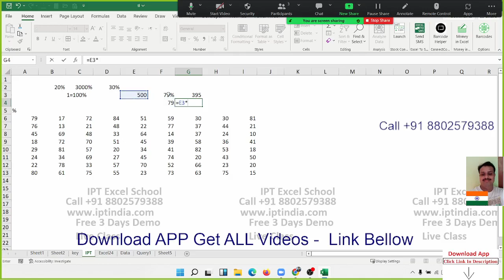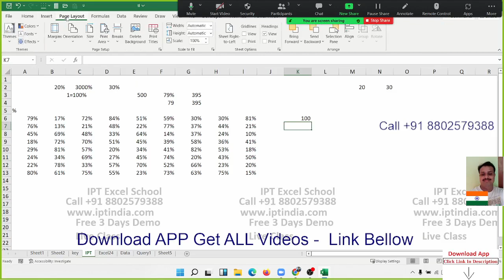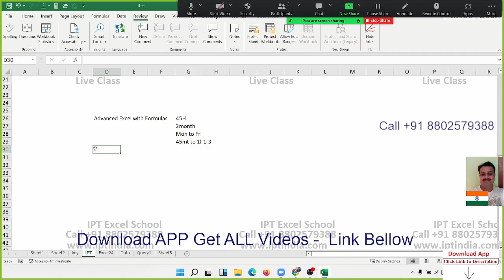Advanced Excel Classes in Hindi Live